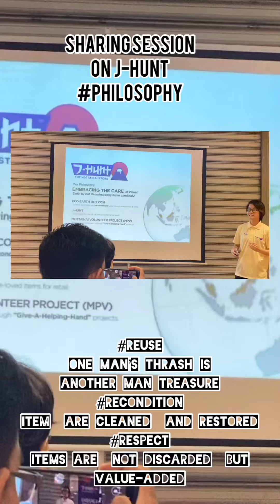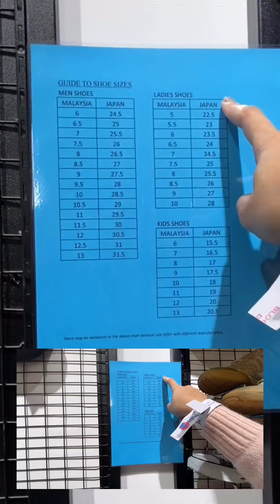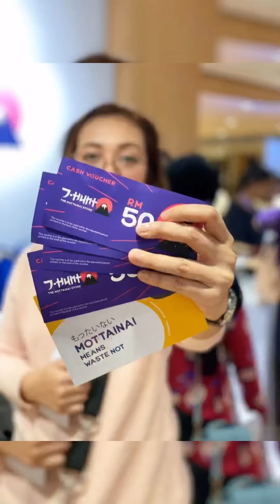J-hunt Preloved Jepun yang terunggul hanya di Aeon Big Subang Jaya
Pengalaman yang menjadikan sesiapa sahaja yang berkunjung menjadi gila dan tak nak balik. Segalanya ada di @jhuntmottainaistore  Aeon Big Subang Jaya. Walau ia preloved Tapi ia berkualiti Premium!! Tak percaya?!! Kena datang lah pada 25 October 2019 kerana mereka mempunyai 10 sections yang bakal membuatkan peminat tegar produk dari negara matahari terbit ini. Dari pakaian,bag,toys, kasut, barangan sukan, perkakasan dapur,gadget, jam tangan (ORI) dan semestinya pemilik hobi yang luar biasa iaitu collectors barangan antik atau anime characters.
Paling GILER adalah barangan yang dijual adalah bernilai dari RM1 -RM10 keatas!! Korang kena datang sendiri, pengalaman sendiri, explore sendiri dan kongsikan pengalaman korang dengan tag @jhuntmottainaistore beserta hashtag reuse recondition respect with J-HUNT THE MONTTAINAI STORE!!! Dan berpeluang memenangi hadiah grand prize iaitu "Buat Video dan Menang Wang Tunai RM3000" Maklumat lanjut sila layari page rasmi @jhuntmottainaistore

J-Hunt (The Mottainai Store)

Lokasi: Lot 2-13, Tingkat 2, @myaeonbig Aeon Big Subang Jaya, Jalan Kemajuan Subang, Ss16, 47500, Subang Jaya, Selangor
Hari Operasi: Isnin - Ahad
Masa Operasi: 10am-10pm